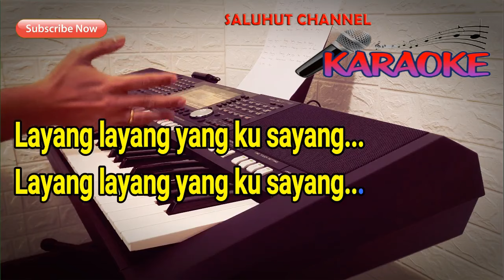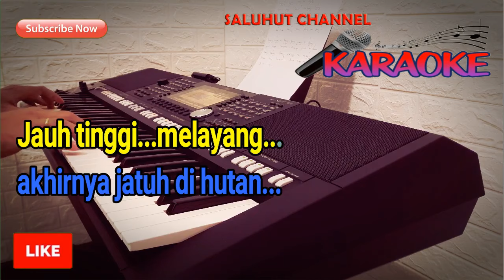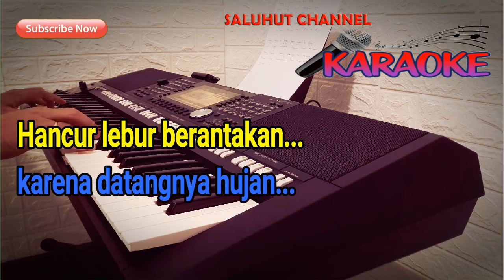LAYANG-LAYANG [KOES PLUS] KARAOKE NADA PRIA C=DO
Selamat Bernyanyi...

Layang layang yang ku sayang
Jauh tinggi sekali melayang layang

Layang layang benang panjang
Ku tarik kencang sekali putus di tangan

Reff :
Layang layang layang layang yang ku sayang
Jauh tinggi melayang akhirnya jatuh di hutan
Benang panjang benang panjang ikut melayang
Hancur lebur berantakan karena datangnya hujan